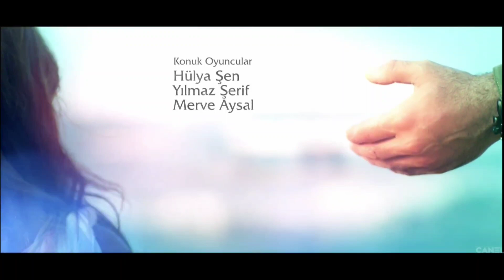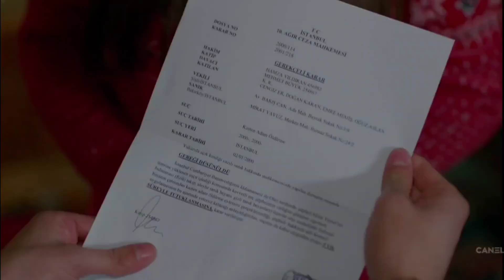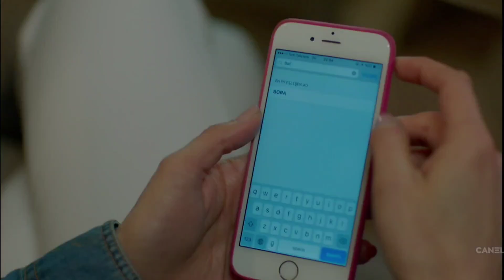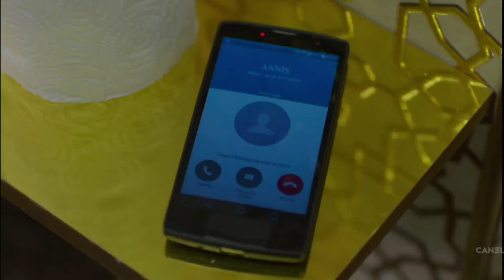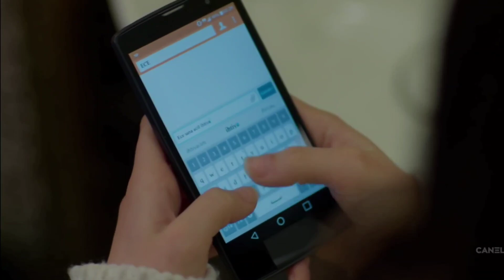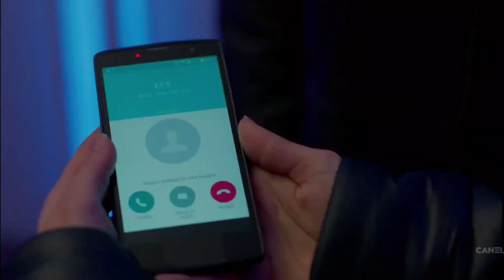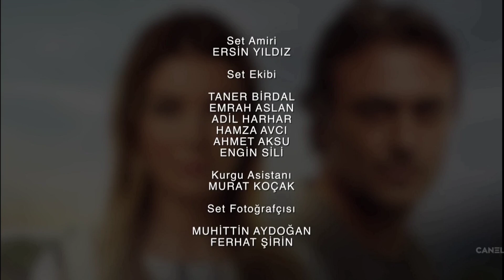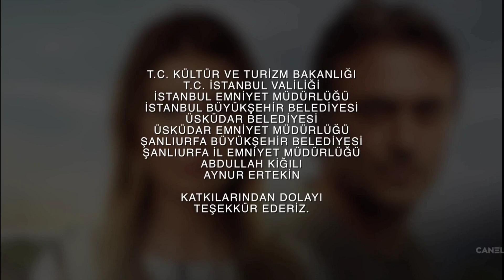Amar una vez más_cap 57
Cortesía de TV-PG /Español